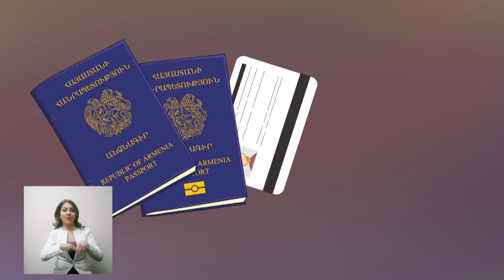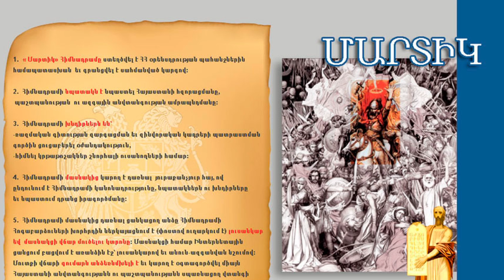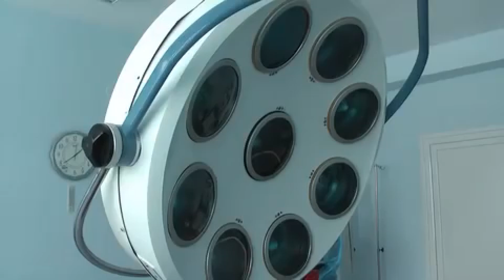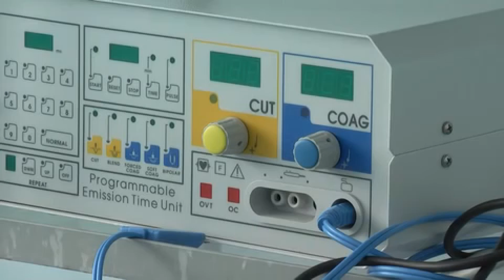30 01 2016